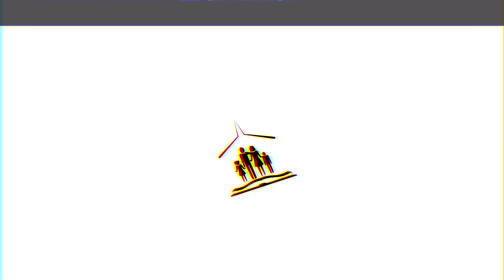LA GRACIA DE DIOS // Ps. Fidel y Nélida Gómez